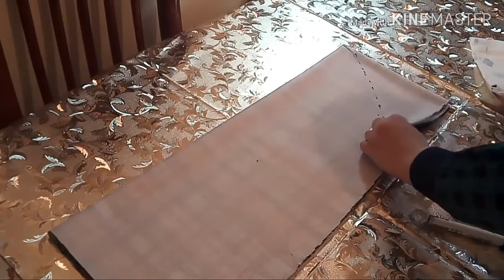𝐈𝐭 𝐈𝐬 𝐁𝐞𝐭𝐭𝐞𝐫 𝐓𝐨 𝐋𝐨𝐨𝐤 𝐆𝐨𝐨𝐝 𝐖𝐢𝐭𝐡 𝐒𝐃𝐒 𝐕𝐢𝐝𝐞𝐨𝐬 #𝟐𝟖𝟐